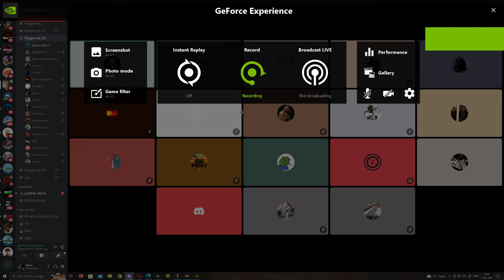Desktop | Shot with GeForce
GPU: NVIDIA GeForce GTX 1660 SUPER
CPU: 11th Gen Intel(R) Core(TM) i5-11400F @ 2.60GHz
Memory: 16 GB RAM (15.88 GB RAM usable)
Current resolution: 2560 x 1440, 144Hz
Operating system: